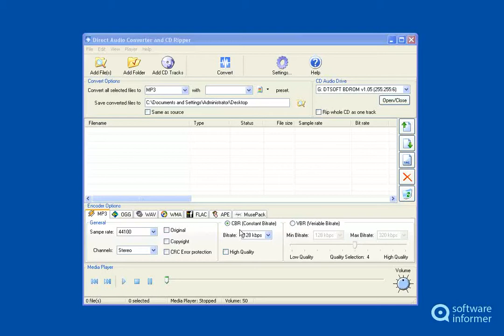Direct Audio Converter & CD Ripper video tutorial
It combines a powerful audio converter and handy CD ripper. Direct Audio Converter & CD Ripper2 is developed by Piston Software. Read the full review of Direct Audio Converter & CD Ripper